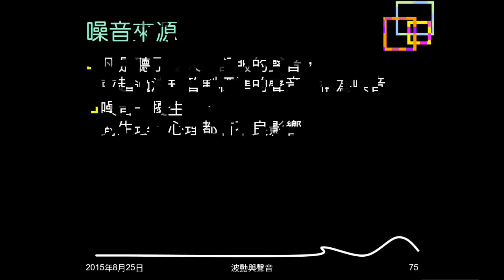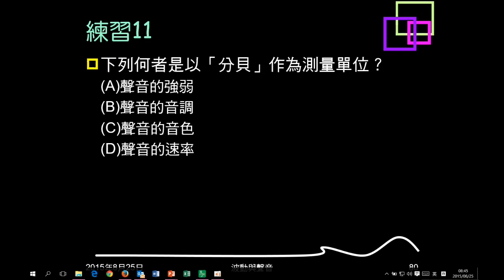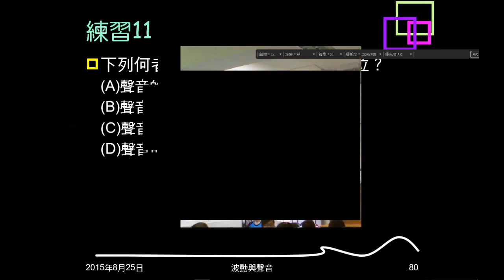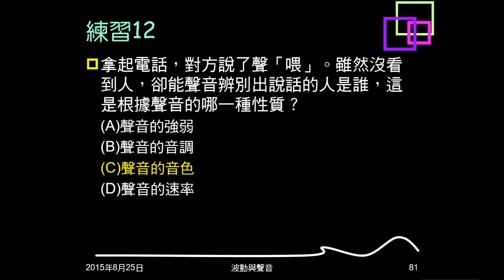104學年複習聲音06：噪音；例題06；練習11、12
說明噪音的意義、來源、防制。例題06問音階是何種不同。練習11問分貝是何者的單位。練習12問聞聲辨人是何種性質。